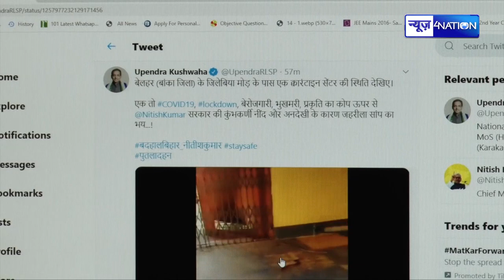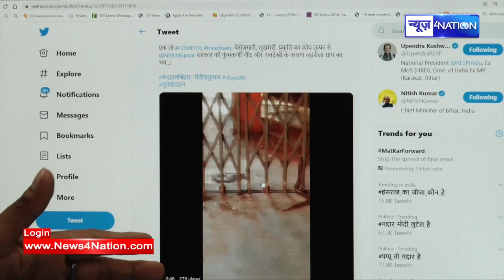Upendra Kushwaha ने CM Nitish से पूछा यही आपका बिहारियों के लिए इंतजाम है | News4Nation